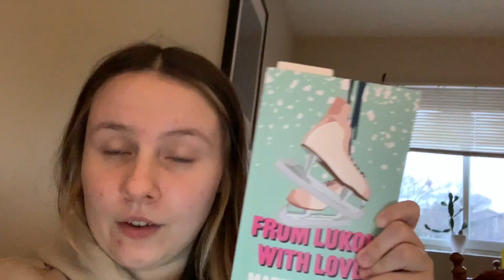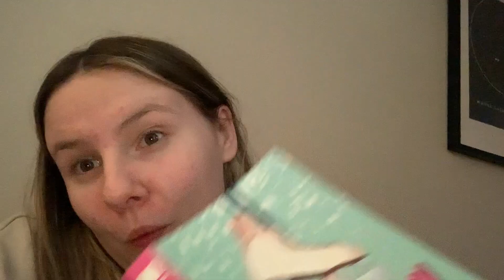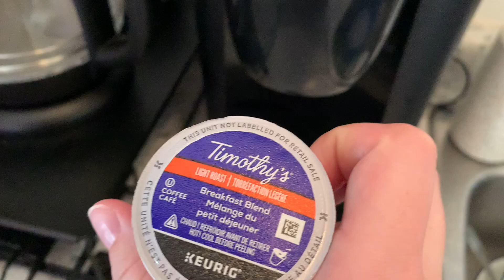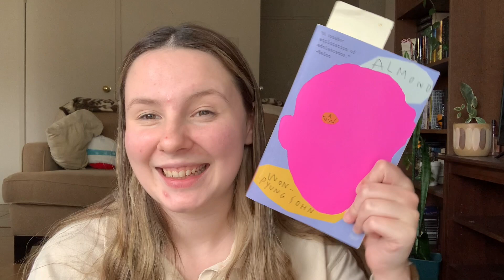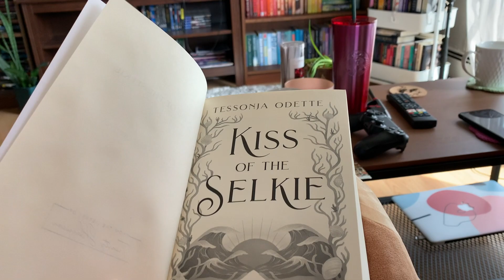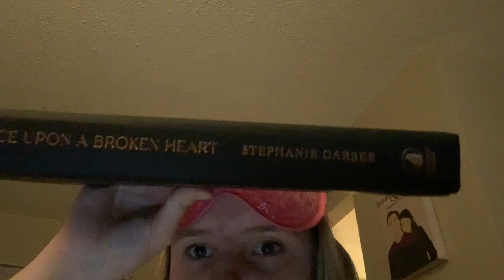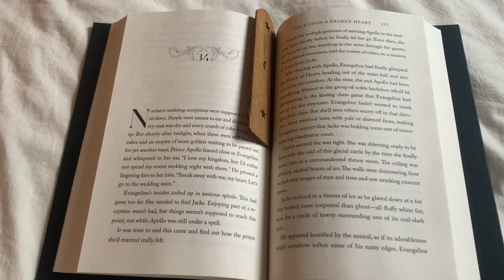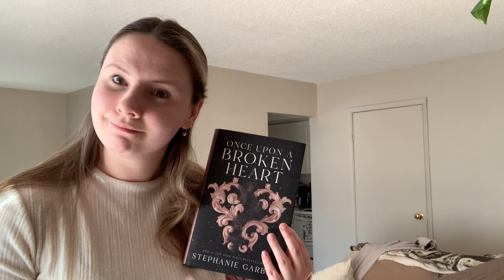Another read with me for the week 🌷😊 *The Start Of My Slump*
This week was all over the place! It was sunny, then snowing, then raining!
In this vlog you see me finally admit that I am entering the dreaded reading slump 😩. That being said I do read some great books!